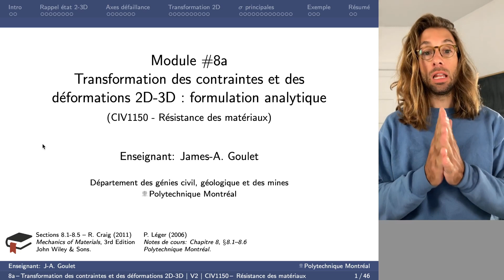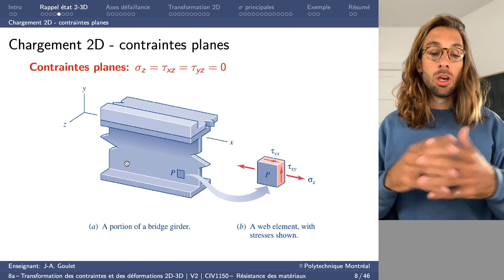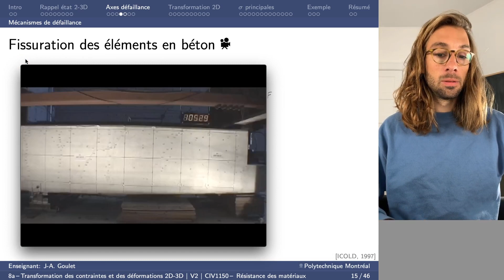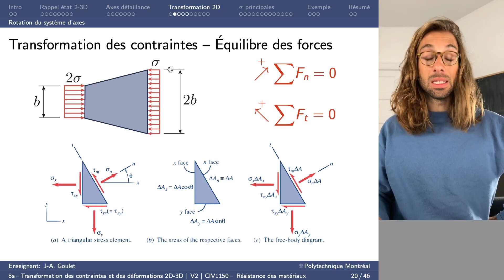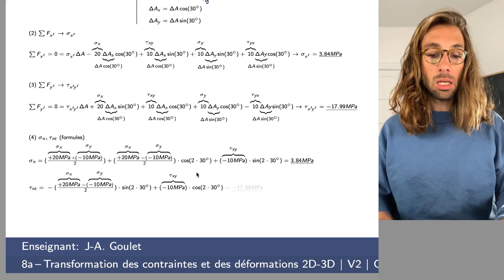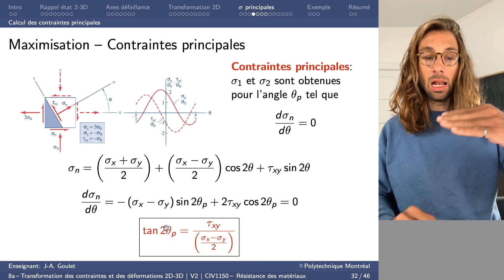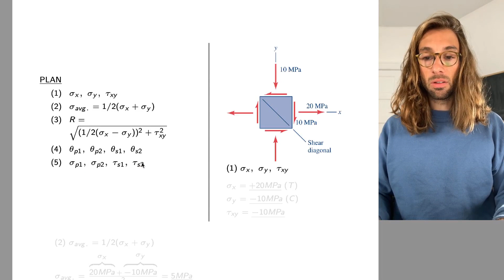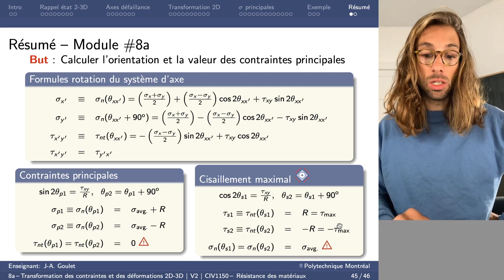M8a | Transformation des contraintes 2D-3D | CIV1150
Cette vidéo présente comment retrouver les contraintes principales à partir de rotation du référentiel en 2D et 3D.

Contenu:
0:00:00 - Introduction
0:05:20 - Rappel: états de contraintes 2D & 3D
0:12:45 - Axes de défaillances
0:26:17 - Transformations 2D
0:45:09 - Contraintes principales
1:00:36 - Exemple
1:05:35 - Résumé